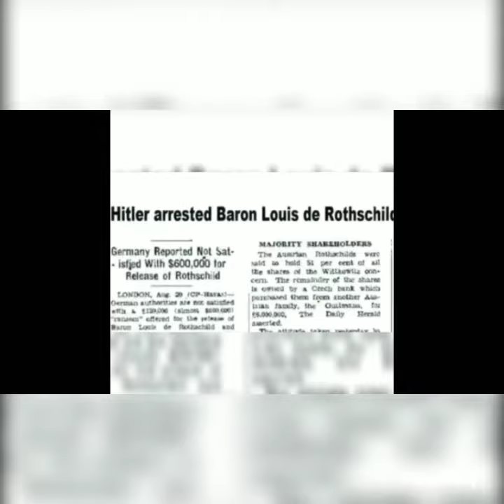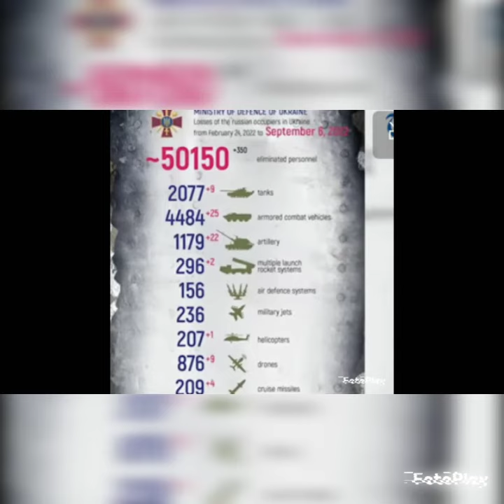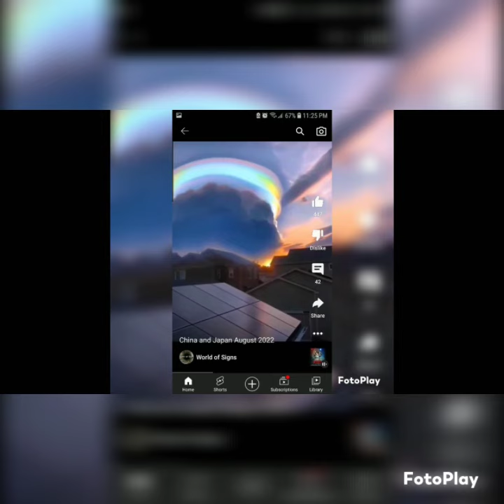Bad case of the 33s - By DIGITAL TETRAGRAMMATON industrial metal, crazy drums, original no vocals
One of my first songs I've put together.. all original made on fl studios mobile..
definitely need a nice tablet or a computer.. anyone got a hook up?? hmu